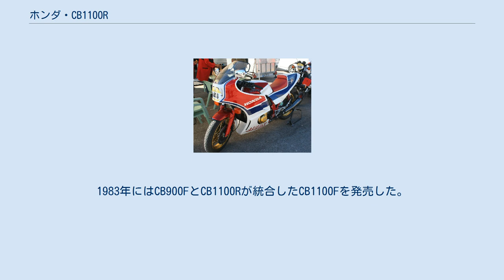ホンダ・CB1100R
ホンダ・CB 」 ホンダ・CB1100R CB1100R（シービーせんひゃくアール）は本田技研工業がかつて製造・販売したオートバイである CB900Fを元に開発され、1981年から1983年まで限定生産されたスポーツバイクである。
 レース出場を強く意識したモデルで1980年代に市販車をベースに改造したマシンで戦われる耐久レースを舞台に活躍した。
 全世界で5,000台程度といった希少性や新車価格にして250万円という価格設定がなされた。
 モデルイヤーコードはCB1100RB（1981年）・CB1100RC（1982年）・CB1100RD（1983年）。
型式名はRBがSC05、RCとRDがSC08。
RBは1,050台、RCとRDはそれぞれ1,500台がヨーロッパおよびオーストラリアでのホモロゲーションをクリアするために製造販売された。
 排気量1,062ccの空冷4ストローク4バルブDOHC4気筒エンジンを搭載し、1981年モデルは最高出力115 hp (86 kW)@9000 rpmをマークする。
 車名のRはレーシングバージョンを意味しており、実際に装備されるパーツもART製鍛造ピストン・強化プライマリーチェーン・簡単に脱着でき極限まで小型化されたジェネレータ・当時では珍しいクリップオンハンドルのほか、車体もCB900Fではエンジンの脱着を容易にするためにダウンチューブが一部ボルトオン構造となっていたフレームを強度を優先するために一体化し、軽量化の観点からFRP製カウリングや容量26の燃料タンクはアルミ製。
生産作業も手組みとされた。
 1981年モデルはノンカウルのRB-Iとハーフカウルを装着するRB-IIがありシングルシート仕様であったがRCからはフルカウル・アルミ製燃料タンク・後部シートが装着された。
1982年モデルと1983年型モデルでは、主に塗装が白の部分をパールホワイトに、赤と青の部分をメタリックに、アッパーカウルをレースレギュレーションに合わせ前後長を短縮・スイングアームならびにフロントフォークを変更した。
1983年にはCB900FとCB1100Rが統合したCB1100Fを発売した。